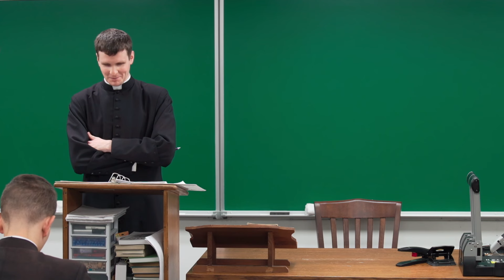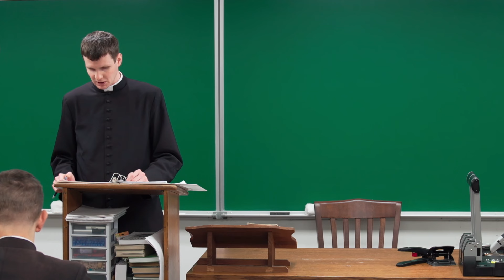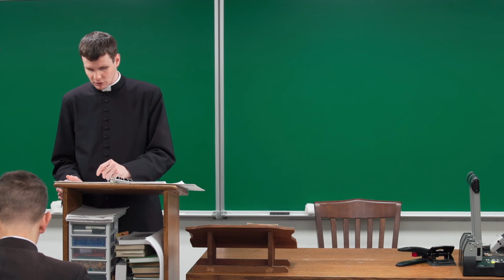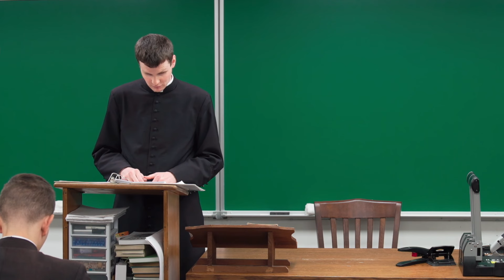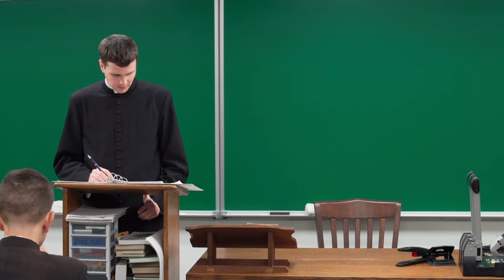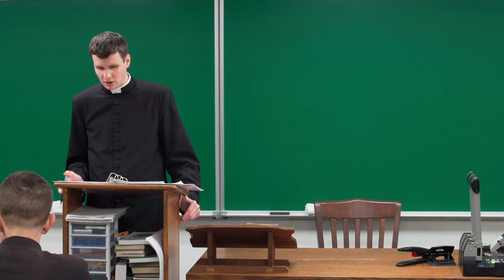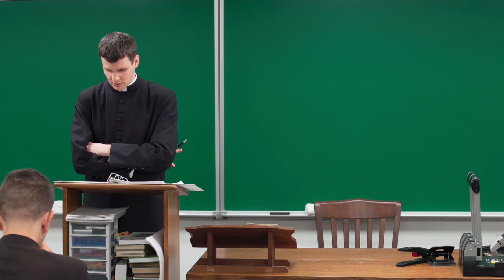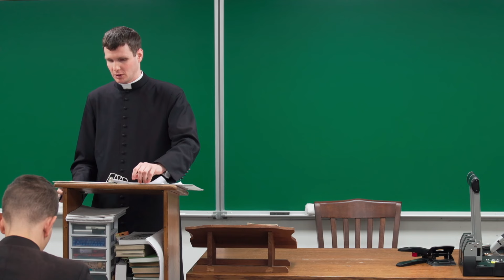The Last True Pope, Pope Pius XII - Lecture 27